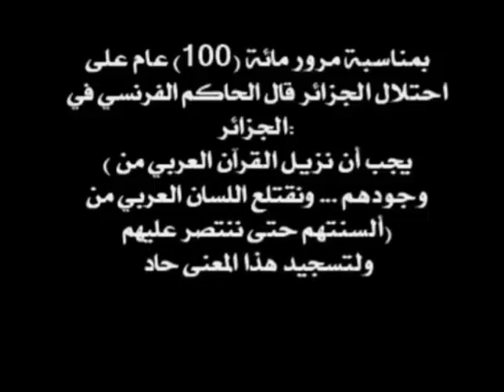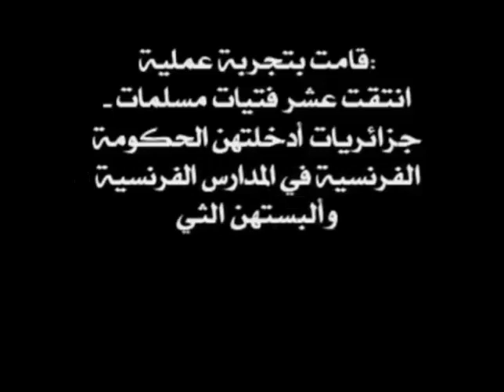و ما ذنبي إذا كان القرآن أقوى من فرنسا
وزير المستعمرات الفرنسي (سنة 1959) قال : و ماذا اصنع إذا كان القرآن اقوى من فرنسا ،عندما عوتب من قبل الصحافة الفرنسية أنه لم تنجح فرنسا في القضاء على هوية الجزائريين